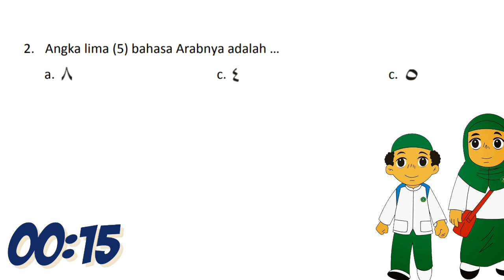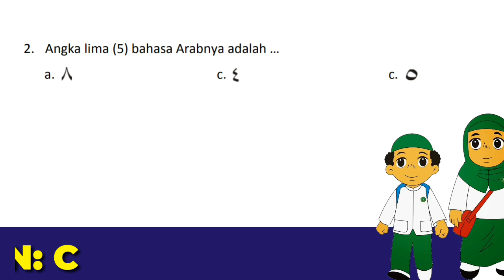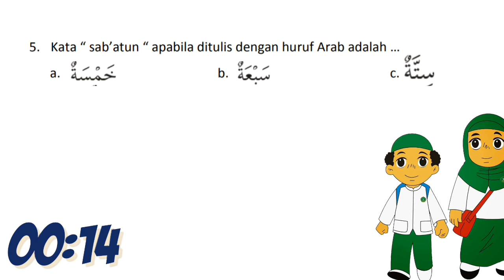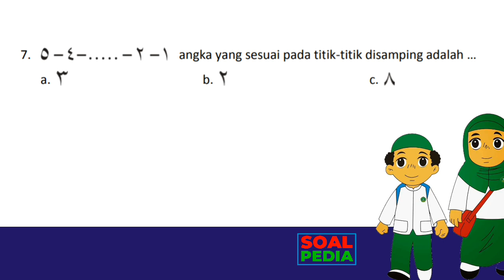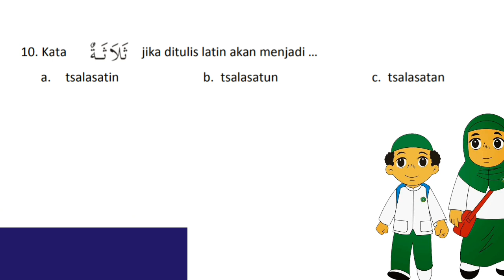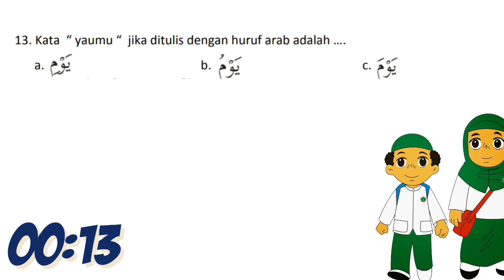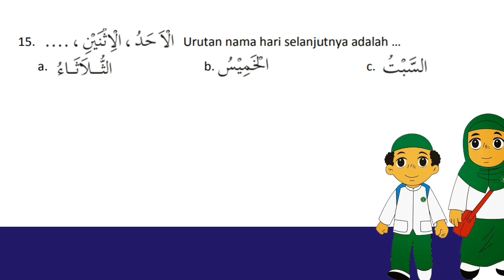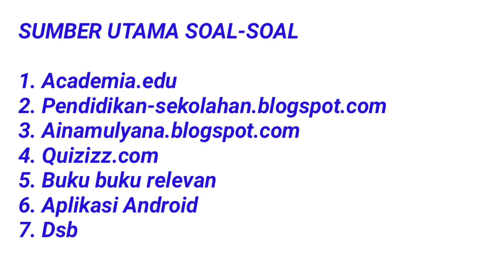Belajar Soal UTS / PTS Bahasa Arab Kelas 1 MI dan Jawaban Semester 2 Terbaru